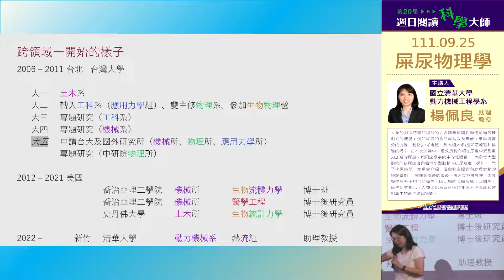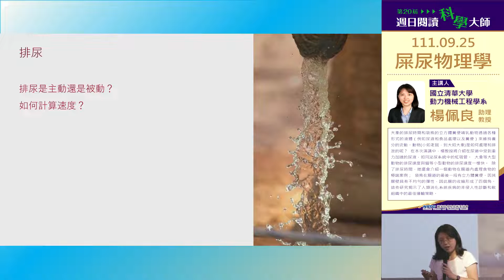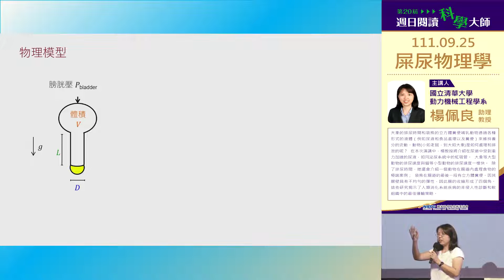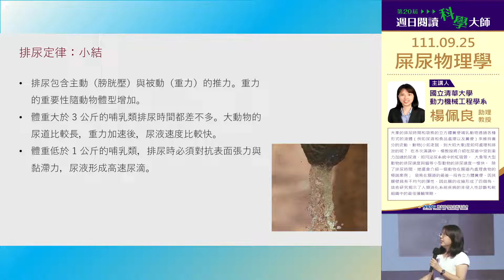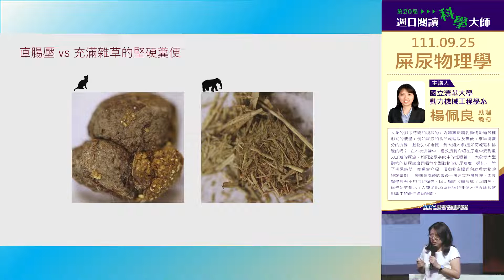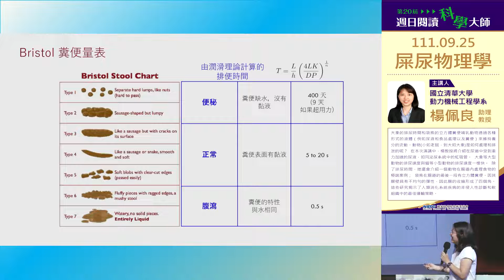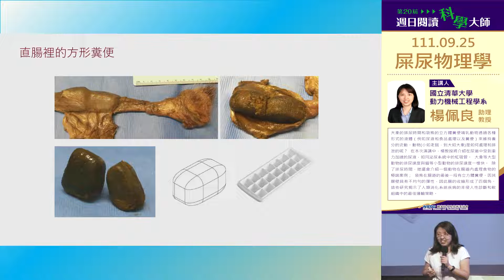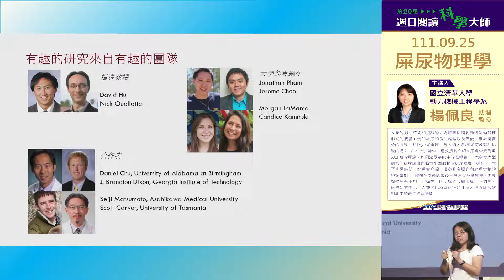屎尿物理學(章節字幕版)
00:00:00 開場與前言
00:06:21 動物體內的物理
00:11:04 排尿/物理模型與研究
00:32:07 排便/物理模型與研究
00:47:21 糞便量表與糞便世界地圖
00:52:20 方形糞便/袋熊
01:07:39 總結與致謝

象的排尿時間和袋熊的立方體糞便哺乳動物透過各種形式的液體（例如尿液和食品處理以及糞便）來維持養分的流動。
動物(小如老鼠，到大如大象)是如何處理和排泄的呢？ 在本次演講中，楊教授將介紹在尿道中受到重力加速的尿液，如同泌尿系統中的虹吸管，大象等大型動物的排尿速度與貓等小型動物的排尿速度一樣快。
除了排尿時間，她還會介紹一個動物在腸道內處理食物的極端案例； 袋熊在腸道的最後一段有立方體糞便。因其腸壁具有不均勻的彈性，因此腸的收縮形成了四個角，這些研究揭示了人類消化系統疾病的非侵入性診斷和軟組織中的最佳運輸策略。

講者：國立清華大學動力機械工程學系 楊佩良教授

備註：此影片來自【週日閱讀科學大師】之授權使用，官方網址為 ，加上章節段落或字幕後以增加可閱讀性，同步典藏於線上演講廳 (若遇字幕錯誤懇請在留言區回報時間點與更正文字)

屎尿物理學 # 週日閱讀科學大師